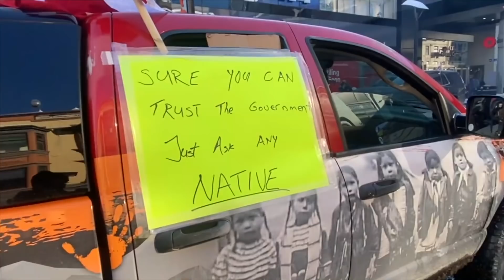A look at Ottawa's anti-mandate 'trucker' protest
Trucker protest in Ottawa continues Sunday, January 30, 2022. War Memorial, speech and crowd on Parliament Hill. Video by Ashley Fraser .